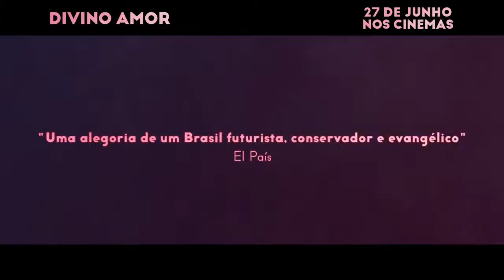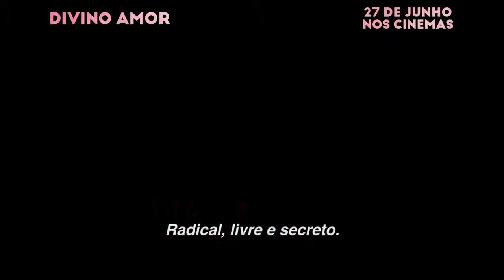Divino Amor - Trailer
Divino Amor
(Divino Amor)

Elenco: Dira Paes, Júlio Machado, Teca Pereira, Emílio de Mello, Thalita Carauta, Mariana Nunes.
Diretor: Gabriel Mascaro
Roteirista: Gabriel Mascaro, Rachel Ellis, Lucas Paraizo
Produzido por: Rachel Ellis, Katrin Pors, Dan Wechsler, Jamal Zeinal Zade, Maria Ekerhovd, Eva Jakobsen, Mikkel Jersin, Augusto Matte, Rodrigo Plá, José Alvarenga Jr.

Joana (Dira Paes) trabalha como escrivã em um cartório e, profundamente religiosa e devota à ideia da fidelidade conjugal, sempre tenta demover os casais que volta e meia surgem pedindo o divórcio. Tal situação sempre a deixa à espera de algum reconhecimento, pelos esforços feitos. Entretanto, a situação muda quando ela própria enfrenta uma crise em seu casamento.

Estreia em 27 de Junho de 2019.